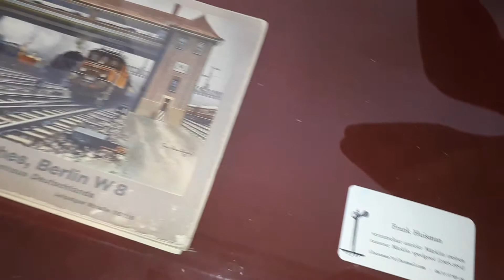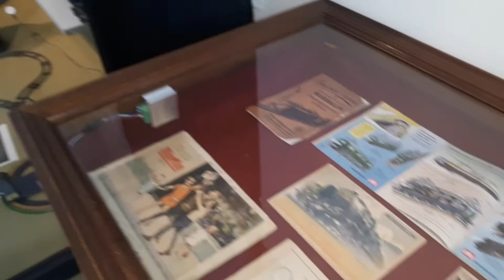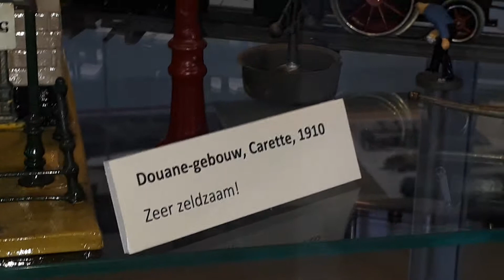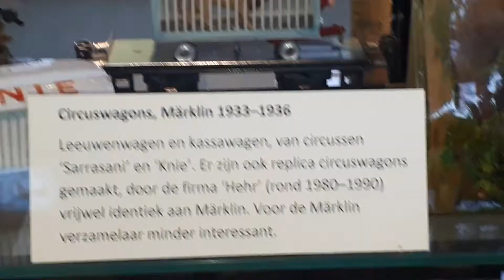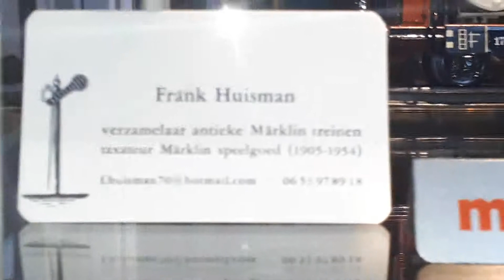exposition at Museum of the 20th Century at Hoorn, the Netherlands, tentoonstelling /ausstellung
have fun watching my collection!